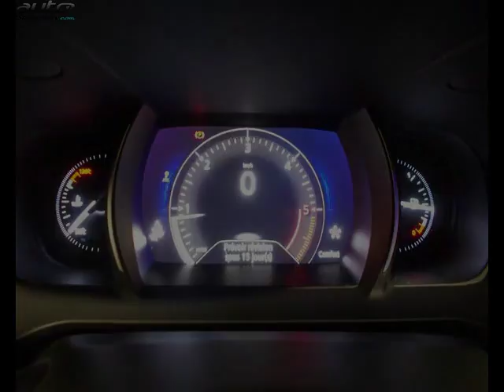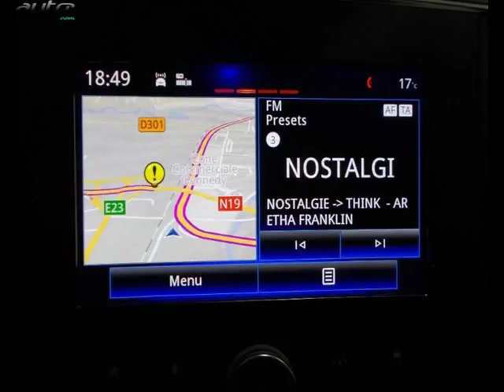Renault talisman occasion visible à Vesoul présentée par Renault vesoul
Cette Renault talisman occasion disponible à Vesoul dans le 70 est mise en vente par Renault vesoul - 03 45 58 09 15 - tous les détails sont